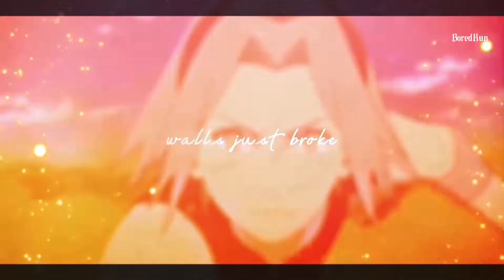Your Love - Sakura edit [AMV]ᴴᴰ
💤Your Love💤
[Use Headphones]

Anime Used:
1. Naruto series
2. Naruto Shippuden
3. Boruto

Anime in the thumbnail: Naruto | Sakura

Song:
Kate Linn - Your Love (by Monoir) [Official Video]

Kate Linn - Your Love
Audio edit by BORED-KUN | me 😐

And instagram: @katelinnofficial

[ Happy Birthday @justrose]( ͝° ͜ʖ͡°)

Software: CapCut
Device: iPhone 6